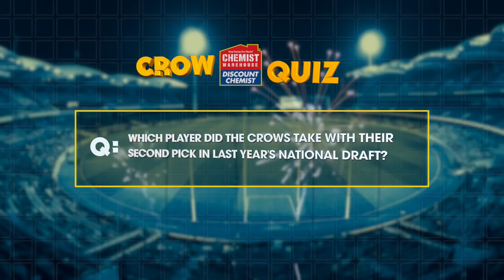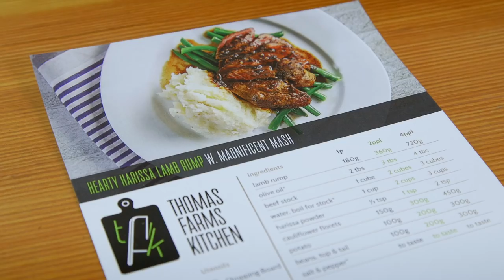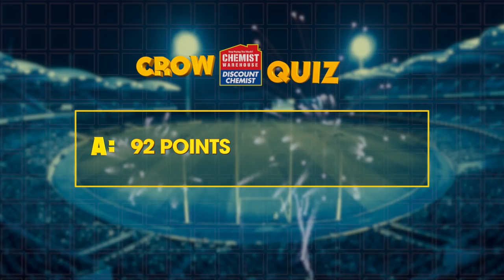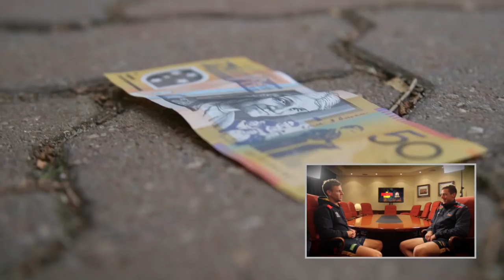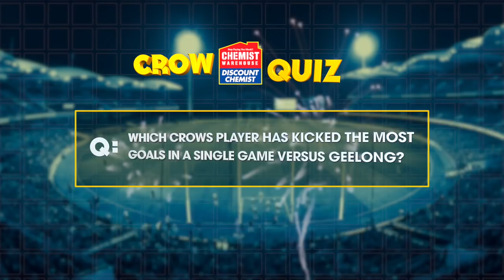The Crows Show Season 2 Episode 18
EPISODE 18: What do past players and officials think of bringing back the State of Origin to the AFL; go on holiday with Eddie Betts; experience an SANFL match from the runner's perspective; and Matthew Clarke relieves the last time we beat Geelong on their turf. Presented by Mark Bickley and Alana Smith.